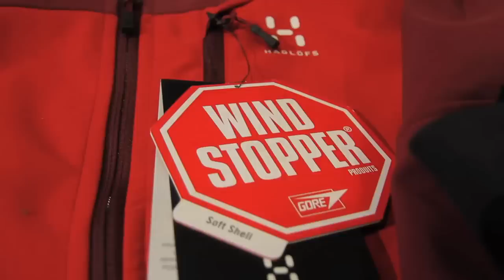Trailer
Canal de vídeo de les botigues d'esports de muntanya Vèrtic (Sabadell, Barcelona i Manresa); aquí podràs torbar vídeos corporatius i sobretot vídeos explicatius de material fets pels nostres experts.